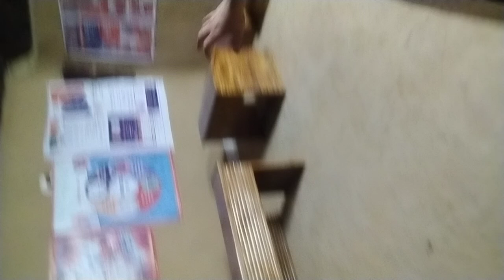July 31, 2024